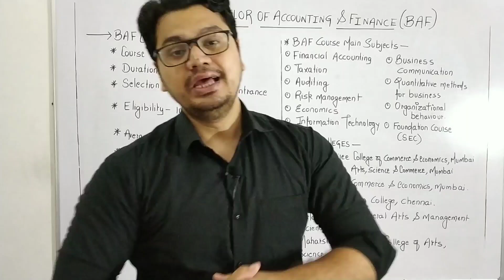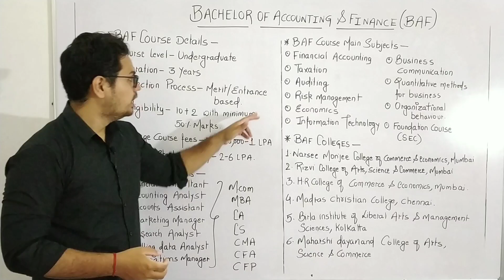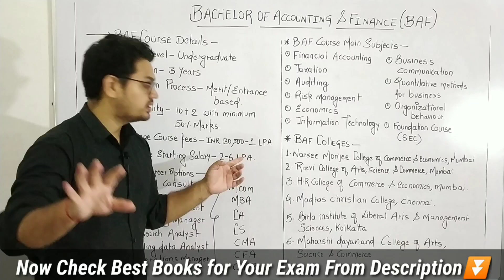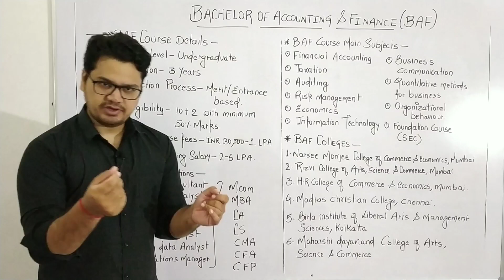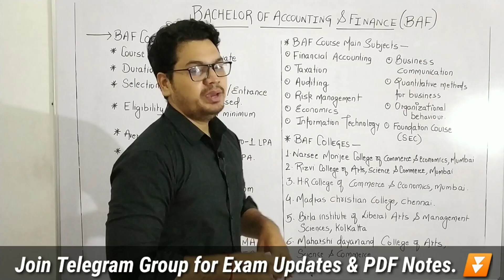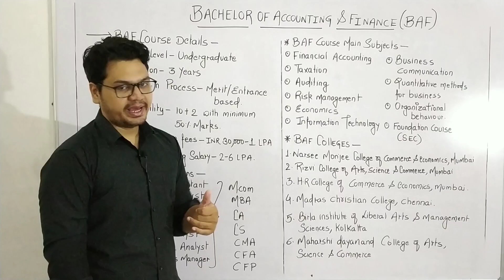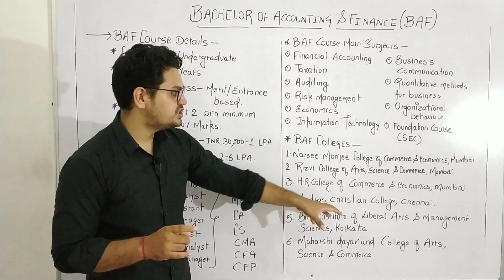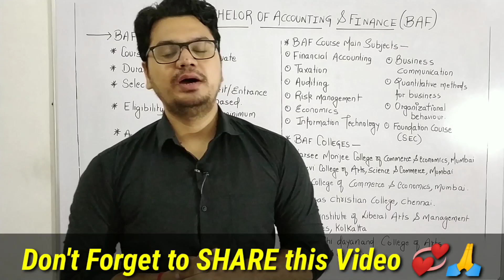Bachelor of Accounting & Finance (BAF) Course Details in Hindi | Career options After 12th Commerce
Bachelor of Accounting & Finance (BAF) Course Details in Hindi | Career options After 12th Commerce | By Sunil Adhikari